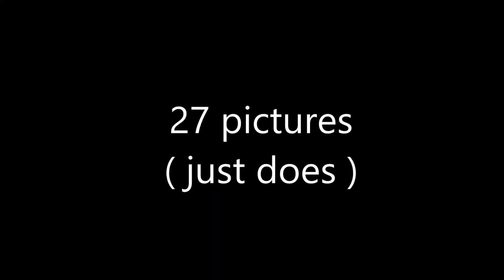2014 pre season scouting and target practice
Song:      JJ lawhorn - Down home in Dixie                                                                                               Prostaff Shane Rudd and Mathew Cooley head out to check trail cameras to find some nice mature deer on 1 of their spots! Then we head back to get some practice in with the Mathews helim and parker sidekick!